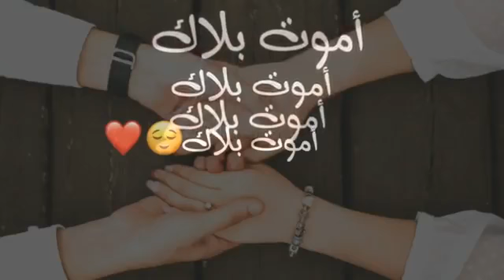وضعَت أفرآحيْ أمآمِي ..💟.. ورأيتُ أنهآ كلَّهآ أنتي 😍- حينهآ ؟ 🙈فهمِت أنك كُل شيء لي ❤💏